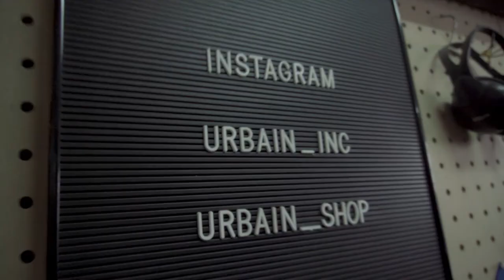(PART 2) RAMENGVRL BICARA TENTANG HIP HOP DI INDONESIA DAN BRAND STREETWEAR LUAR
In this episode we got one of the rising star in the Hip Hop game to sit with us and chit chat about few things. She also opened up about her funky ritual before every show lol. Check it out.

Host :
Febian Kreate